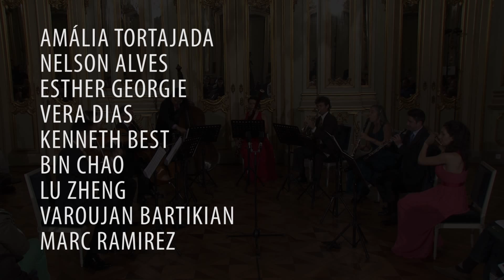SOLISTAS DA ORQUESTRA GULBENKIAN - 16 Jan 2015 - Grande Auditório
Solistas da Orquestra Gulbenkian
Sexta, 16 Jan 2015, 21:30 - FCG Grande Auditório
Entrada Gratuita

Johannes Brahms
Serenade nº 1, em Ré maior, op. 11

Amalia Tortajada Zanón, Nelson Alves, Esther Georgie, Vera Dias, Kenneth Best,Bin Chao, Lu Zheng, Varoujan Bartikian, Marc Ramírez.